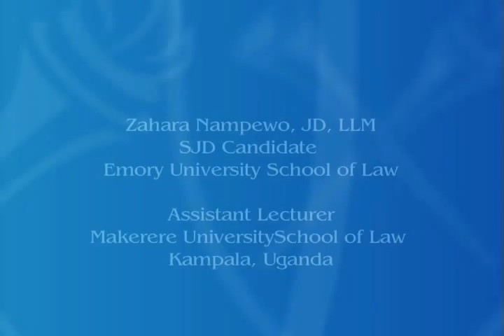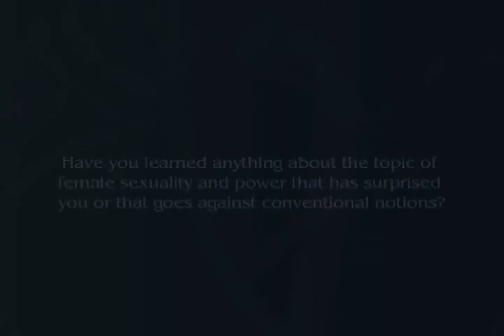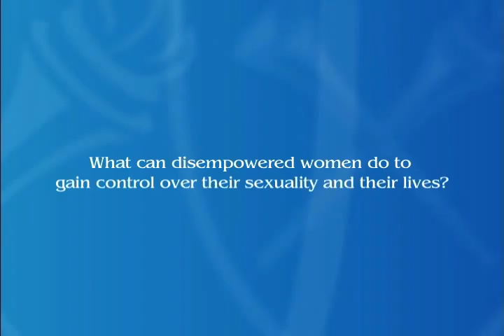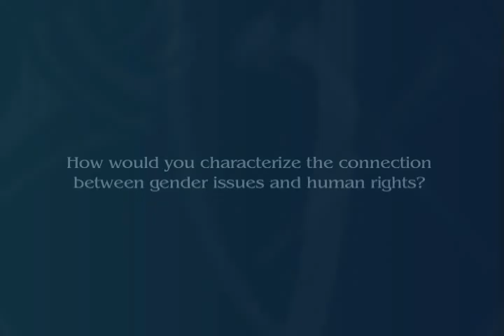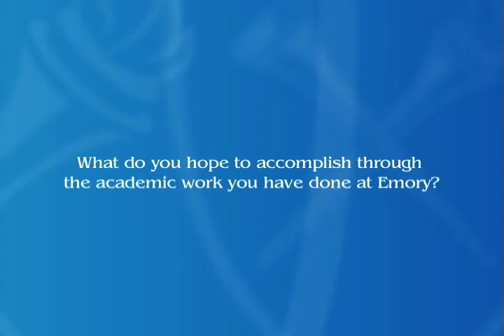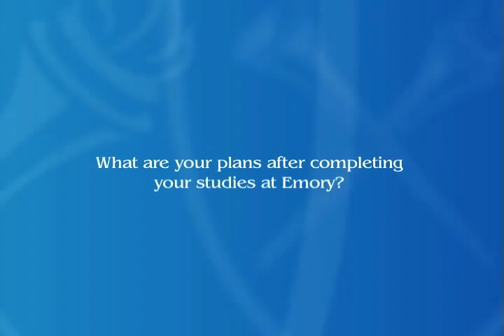Zahara Nampewo: Gender Empowerment and Sexual and Reproductive Health and Rights in Uganda